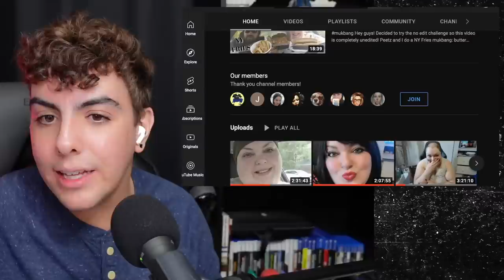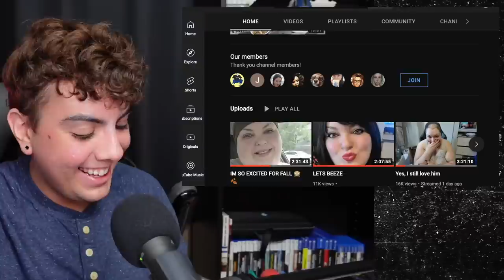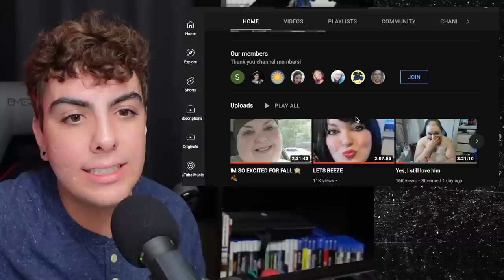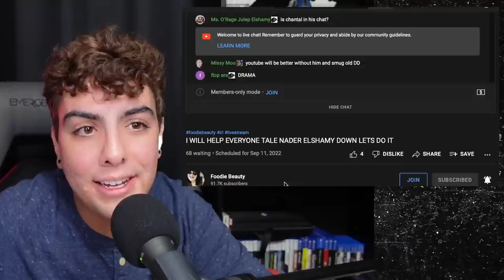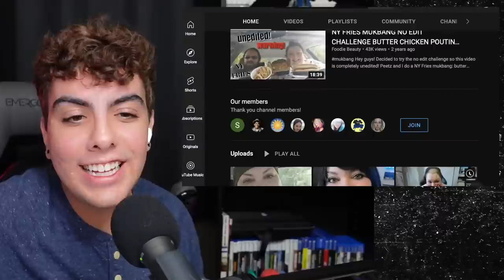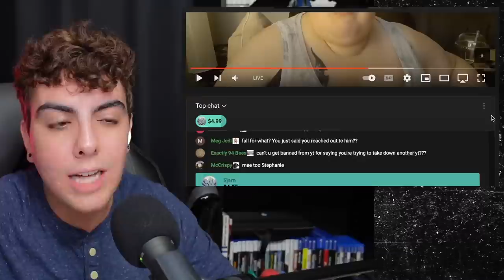A Molment of Weakness | shook after dark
intro chit chat 00:00
foodie beauty latest gossip 13:07
fast food tour 2022 pt 1 29:43
GorlicBread apology/ Jessica Messica Drama 41:30
fast food tour 2022 pt 2 59:56
foodie rages at Nader (it's not over yet!) 01:35:54